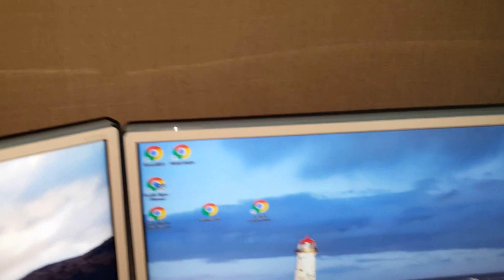Torres Paseo Colón San Jose, Costa Rica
El Rey del edifico mas alto en todo costa rica. yo vivo en parte superior!

~pura vida